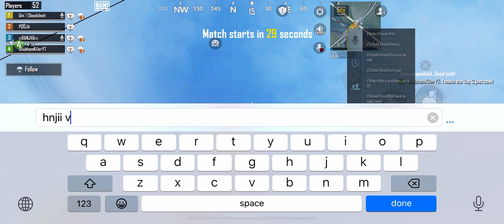🤣Funny teammates ko laga main ladki hu😇 || Bgmi Funny video